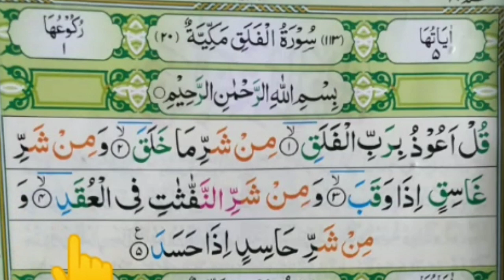Qul Auzu Bi Rabbil falaq | qul auzu bi rabbil falaq surah | Surah Al Falaq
qul auzu bi rabbil falaq qul auzu bi rabbil falaq surah qul auzu bi rabbin falak surah